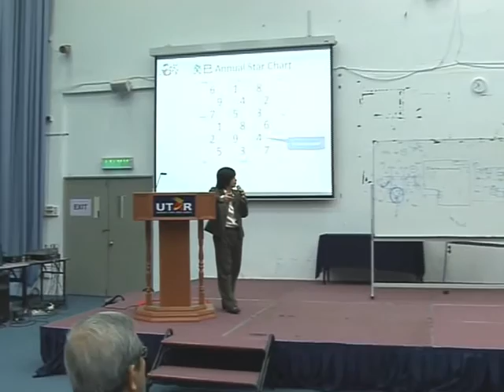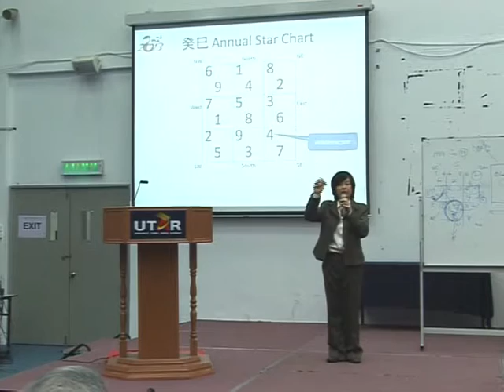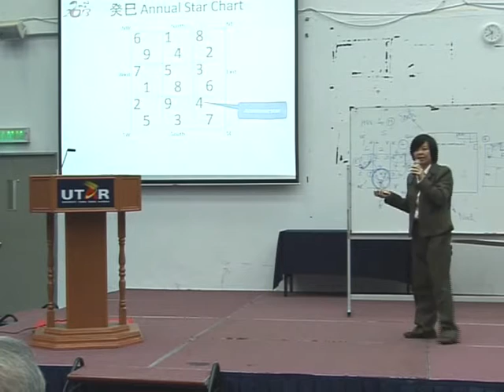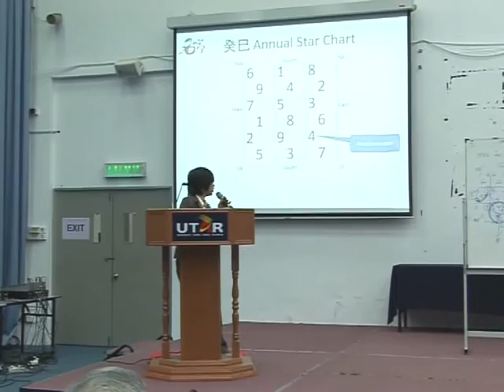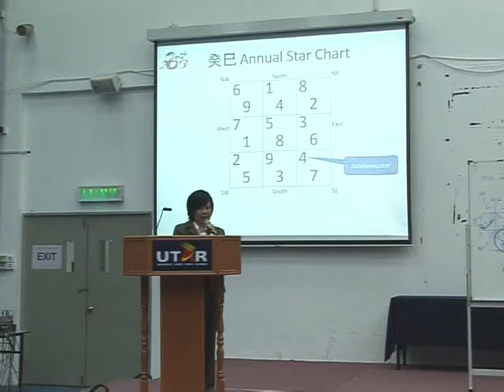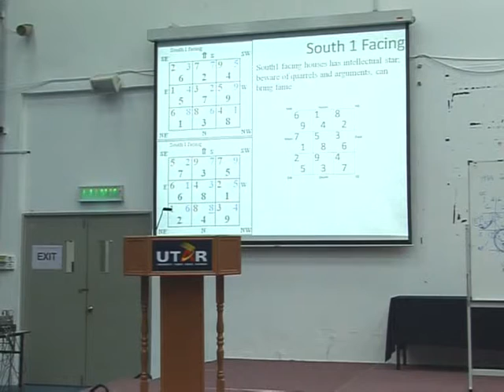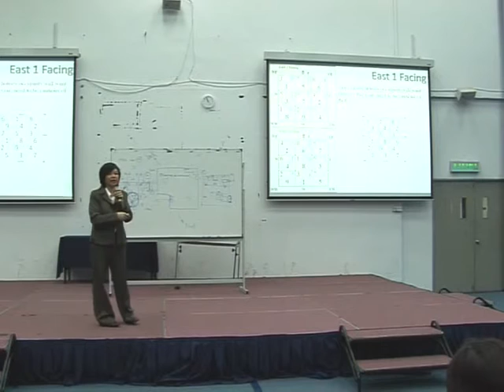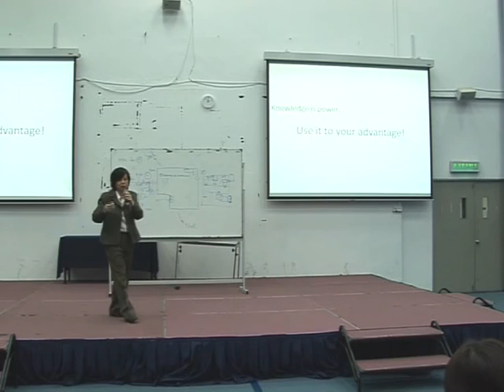[Talk] Use FENG SHUI to Turn the Lights ON